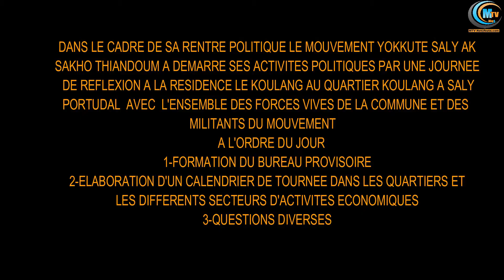Sakho Thiandoum Président du Mouvement Yokkute Saly ak Sakho Thiandoum